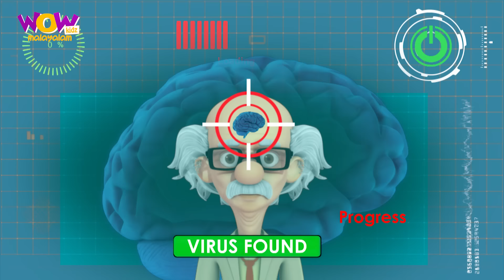Vir the robot boy | Malayalam Cartoon | Compilation 26| Malayalam Moral Stories |Malayalam Story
Watch the latest compilation of Vir the robot boy now on Wow Kidz Malayalam!